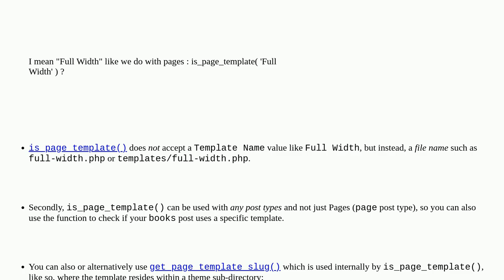Wordpress: How to check if a custom post type uses a custom template?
How to check if a custom post type uses a custom template?

A special thanks goes out to the community

  custom-post-types theme-development templates